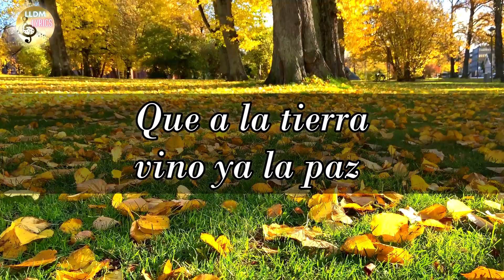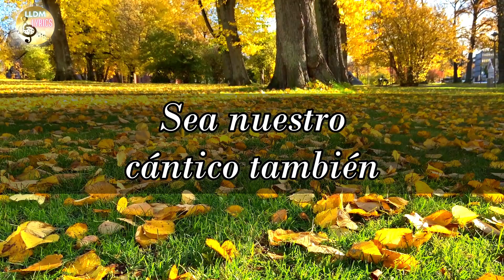Suenen dulces himnos LLDM (Letra y partitura) 🎼​🎵​🎶​ Alabanzas de adoración LLDM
Alabanza: Suenen dulces himnos
Autor: G.F. Root

Suenen dulces himnos gratos al Señor,
Y óiganse en concierto universal;
Desde excelsa gloria, vino el Salvador
 Para beneficio del mortal.

CORO

//Gloria// sea a nuestro Dios,
Gloria, si cantemos a una voz;
Y el cantar de gloria, que se oyó en Belén,
Sea nuestro cántico también.

2

Montes y collados, fluyen leche y miel,
Y abundancia esparcen y solaz;
Gócense los pueblos, gócese Israel,
 Que a la tierra vino ya la paz.

3

Salta de alegría, lleno el corazón,
La abatida y pobre humanidad;
Dios se compadece viendo su aflicción,
 Y le muestra buena voluntad.

4

Late en nuestro pecho noble gratitud,
 Hacia quien nos brinda redención;
Y a Jesús, el Cristo, que nos da salud,
Tributemos nuestra adoración.